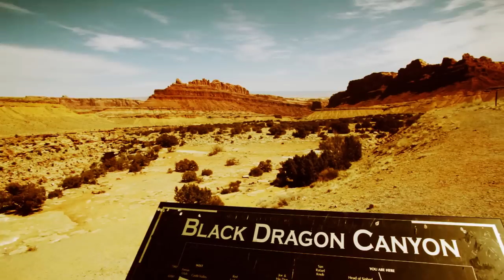Short Circuit Tour - Wrap-Up: 10 days / 2 mins {Promo}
ΞΞ Short Circuit Tour Wrap-Up (March 2013) featuring: Toki Wright, Carnage The Executioner, Kristoff Krane, PCP and you! ΞΞ

*Catch us live for 2 more Short Circuit performances:
-Friday, April 18 in St. Cloud, MN at the Red Carpet -
-Saturday, April 20 in Minneapolis, MN at Blissingham Manor -
-Camera / Editor / Producer: PCP for Unique Techniques
-"Burn" (Instrumental): Toki Wright
-Additional Photography: David Iwane